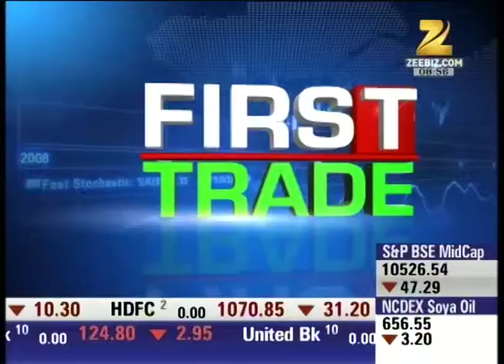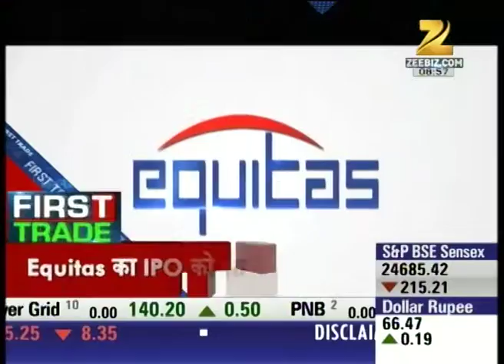Headlines : First Trade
Market opening with negative signs, to hold 7500 mark is at par target.